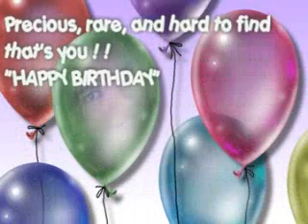From me to you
Happy 21st birthday from Alex ko:) I love love love you..:) :x